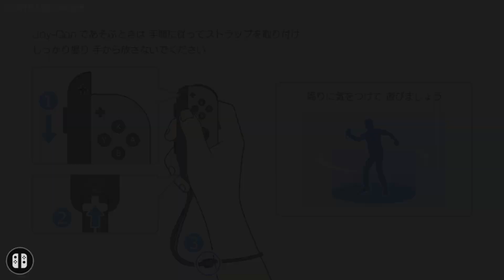The World Ends With You -Final Remix- | First 15 Minutes | Nintendo Switch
First look of Subarashiki Kono Sekai -Final Remix- on Nintendo Switch

(No Commentary)